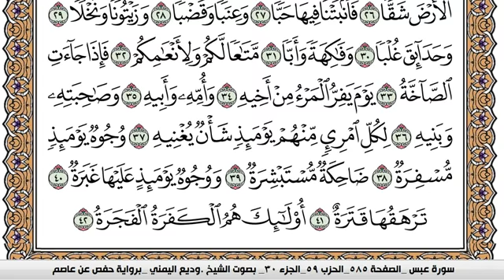سورة عبس Surah Abasa وديع اليمني Wadi Al Yamani برواية حفص عن عاصم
الكلام الذي في الأسفل لغرض نشر المقطع فقط :

القرآن الكريم بصوت الشيخ القارئ احمد بن علي العجمي ناصر القطامي ماهر المعيقلي عبدالرحمن السديس سعود الشريم ياسر الدوسري سعد الغامدي مشاري العفاسي نبيل العوضي فهد الكندري محمد حسان أبو إسحاق أبوإسحاق الحويني محمد عبدالملك عبد الملك الزغبي مازن السرساوي محمد حسين يعقوب محمود المصري عمرو خالد قناة الناس الرحمة شهر رمضان المبارك الإسلام المسلمين أهل السنة والجماعة الكويت المملكة العربية السعودية قطر البحرين الامارات دبي الجهراء ابو ظبي أبوظبي الشارقة عمان الاردن ابها أبها الباحة الرياض الدمام الخبر القصيم بريدة نجران اليمن سوريا الشام دمشق حمص حلب حماه حماة درعا لبنان المغرب الجزائر تونس موريتانيا ليبيا السودان الصومال جيبوتي نشيد صوت جميل صوت رائع مدرس طالب مبتعث امريكا بريطانيا استراليا لندن باريس جامعة كلية معهد باب الجزء الأول الثاني الثالث الرابع الخامس ريال مدريد برشلونة انتر ميلان الميلان ليفربول مانشستر يونايتد سيتي ستي بايرن ميونخ تشلسي رونالدو كأس العالم نادي الهلال النصر الإتحاد الأهلي الريان الغرافة السد العين الوحدة القادسية الرجاء الوداد البيضاوي الرياضي الصفاقسي الرياضي الأفريقي الافريقي الزعيم العالمي العميد الراقي المنتخب منتخب السعودي الكويتي البحريني الإماراتي القطري العماني المغربي المصري الجزائري التونسي الليبي السوري اللبناني الفلسطيني اليمني الموريتاني السوداني العراقي لاعب هدف اهداف ياسر القحطاني سعد الحارثي سامي الجابر ريان بلال عبده